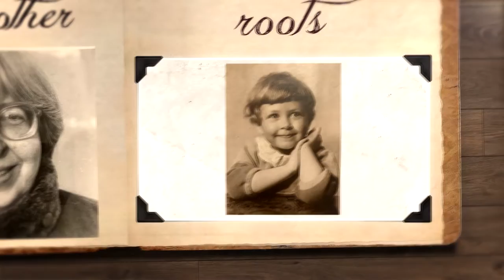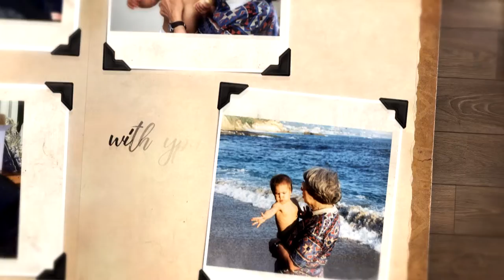Memory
Памяти Марины Главинской